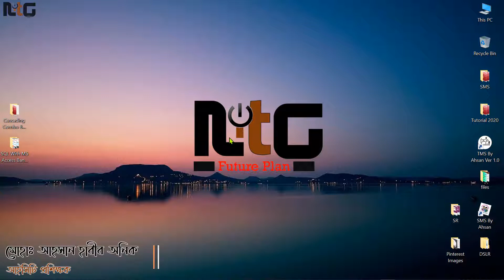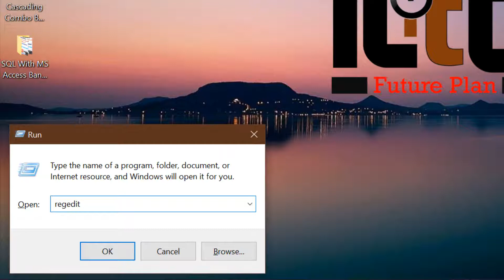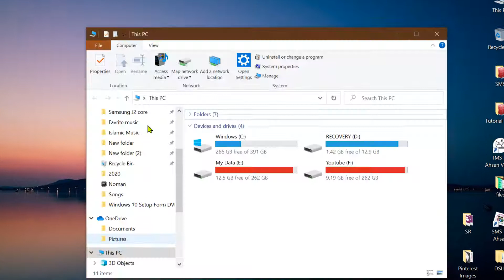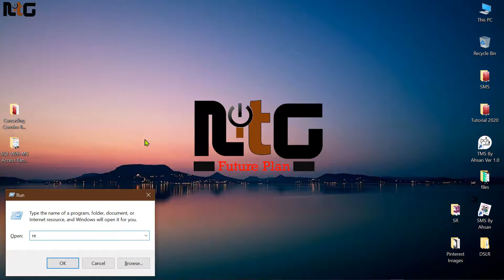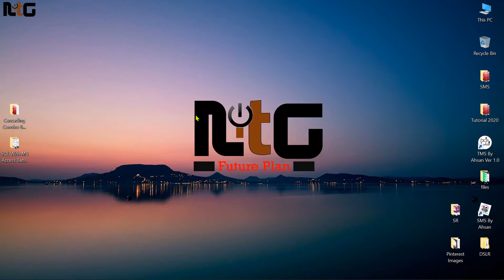Display Pup-Up Description on Hover Over Folder or File in Windows 10 Bangla|Windows 10 Tips & Trick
Display Pup-Up Description on Hover Over Folder or File in Windows 10 Bangla | Windows 10 Tips & Tricks | Naldanga IT Center

In this microsoft windows bangla tutorial video i am going to show you how to fix or fixed or solve or problem solve display pop up description on mouse hover over folder or file in bangla tutorial video on windows 10 operating system.

Registry Edit Key:
HKEY_CURRENT_USER\Software\Microsoft\Windows\CurrentVersion\Explorer\Advanced

ShowInfoTip DWORD
0 = Hide
1 = Show

✔️ Welcome to the "Naldanga IT Center" YouTube Bangla Channel. Naldanga IT Center shares in this channel all types of educational and technology videos. You can see and learn about below topic content in this channel:-
➤  Microsoft Access Tutorial in Bangla
➤  Microsoft Access Advanced Tutorial in Bangla
➤  Microsoft Access Full Project Tutorial in Bangla

✔️ And all kinds of Tech and Educational help videos in Bangla.

"নলডাঙ্গা আইটি সেন্টার" চ্যানেল এর ভিডিও গুলো ফেসবুকে শেয়ার করে অন্যদেরও দেখার সুযোগ করে দিন | আশা করি "নলডাঙ্গা আইটি সেন্টার" চ্যানেলটির সাথেই থাকবেন |